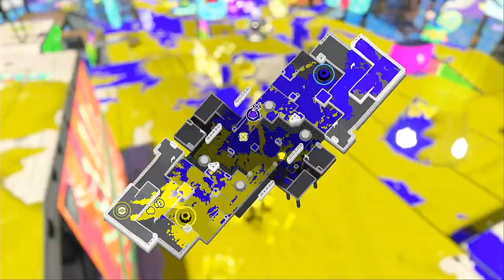【XP1987.2】 Lost Audio Arc pt. 3 【Splatoon 3 - Fresh Season '24】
Unfortunately for the next few videos, my OBS audio settings were reset without my knowledge and I recorded them without my microphone turned on. Sadly this is the case for the remaining five videos of Fresh Season '24, and I don't get my mic turned back on until Sizzle Season.

Luckily my game audio was still recorded so it's not a completely silent video. I hope you enjoy these five videos as I wrap up the season!

STAGES:
Mahi-Mahi Resort
Crableg Capital